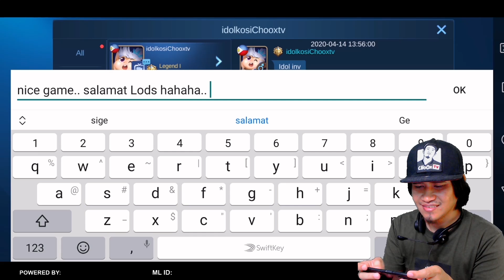Binuhat Ko si Z4pnu Gamit si Balmond (LaughTrip )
Panoorin niyo mga prii paano ko binuhat si Z4pnu gamit si Balmond. hahaha. Salamat sa game lodi Z4p..